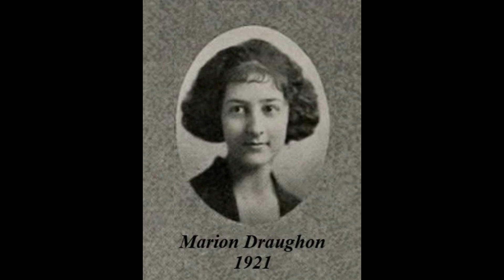Old-Time TOTW #187: Paddy Won't You Drink Some Good Old Cider (Ed Hicks) 1/23/22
Old-Time TOTW #187 is a version of Paddy Won't You Drink Some Good Old Cider from the playing of Oklahoma fiddler Ed Hicks and is found in The Fiddle Book by Marion Thede.

I was not able to definitively locate Mr. Hicks.  I have found that very few fiddlers were actually from the county in which Thede listed them. I find men with the same names who were all the way across the state, approximately 4-5 hours by highway. Those distances were even further apart back in the era Thede collected the tunes.

Despite not being able to trace Mr. Hicks and others, Marion Thede had wonderful foresight to document not only fiddle tunes but also the fiddlers who played those tunes. She lived a very interesting life.

Frances Marion Draughon Thede (11 November 1903 -17 December 1998). was born in Davis, OK, and moved with her family to Norman, OK when she was a young teen. She was the daughter of James Draughon (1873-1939) and Lena Pearl Erdwurm (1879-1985). James was born in TN and Lena was born in TX. Lena was a piano teacher, and went to college. This was unusual for a woman in those days and is quite notable.

Marion went to OU to study music in the fall of 1918 at the age of 14/15.  She loved writing and took many English and writing courses. At age 18 (Spring 1922) she graduated, but lacked 14 hours for a BA. She married Johnston Murray (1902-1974) on 16 June 1923. They moved to South America in 1923/24 and lived in a colony. Marion returned to OK with her infant son in 1927. Johnston and Marion had grown apart, and did not come with them. She began teaching at a consolidated school in Amorita, OK.

It was there that she became enamored with cross tuned fiddles and began collecting tunes in earnest. By 1937 she was living in Shawnee, OK, and had married a man whose last name was Buchanan. A 1937 newspaper article states her many musical accomplishments and mentions that she had written a book of tunes that was to be published by University Press (Norman, OK). Apparently, it was never published. It would appear that had Marion's book been published at this time, it would have been the first book of its kind to focus exclusively on documenting area-specific American fiddle tunes and their sources with notations of each tune.

The 1940 Census lists Marion as head of household, and it is not clear what happened to Mr. Buchanan. By 1949, she had married George Henry Unger (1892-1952). He was a professional violinist, but apparently fiddled because his playing of the Chicken Reel is included in The Fiddle Book. The next 3 selections, including Mississippi Sawyer, are credited to Marion Unger. She would later marry Fred Thede and have her book of tunes published by Oak Publications as The Fiddle Book in 1967.

In addition to a much-sought after lecturer, Ms. Thede's list of accomplishments was great and included: fiddle contest judge, supervisor of the Federal Music Project (Shawnee, OK), member of the American Federation of Musicians, violinist and violist with the Oklahoma Symphony Orchestra, Tulsa Philharmonic Symphony, and summer Lyric Theater Orchestra; she was on the national board of advisors for the national Folk Festival Association (Washington, D. C.), member of the Oklahoma Writers Association, organizer and head of the Oklahoma Folk Council; she held membership in the International Folk Music Council (London, England), the International Musicological Council (Basle, Switzerland), American Folklore Society, American String Teachers, Music Education National Conference, Mu Phi Epsilon, and Alpha Gamma Delta.

The above information comes from several sources, including public documents, The Fiddle Book, and newspaper articles. I'd like to thank Brad Leftwich and Cheryl Webber for sharing newspaper articles with me.

There is a fascinating interview of Ms. Thede done in 1982 that was posted by the Oklahoma Historical Society. She discusses her early life in Oklahoma and her experiences living in a colony in South America during the 1920s

Thede doesn't say much about this widespread tune other than noting that Mr. Hicks tuned to ADAe ("high bass") because he said, "it makes a good vibration." Thede, apparently, didn't share that thought.

We featured an interesting, crooked version of Paddy Won't You Drink Some Good Old Cider from AR fiddler Violet Hensley for Old-Time TOTW #129 (12/12/20). That was a collaboration with friends Steve Blake (fiddle) and Paul Brown (guitar).

Joining me are friends Stephen Rapp on banjo (Kent, OH), Jeanie Creamer on guitar (Hocking Hills, OH), and Nick Weiland on bass (Logan, OH).

Old-Time TOTW is able to continue through your support.